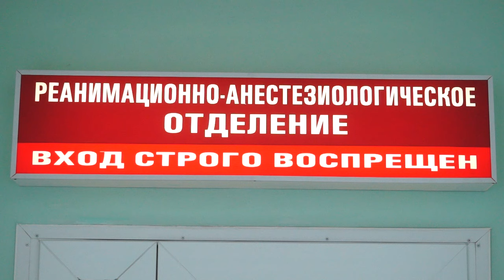АВАРИЙНЫЙ СЕЗОН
15-го июля на перекрёстке улицы Володарского и Георгивского проспекта произошла жестокая авария: пешеход в реанимации.